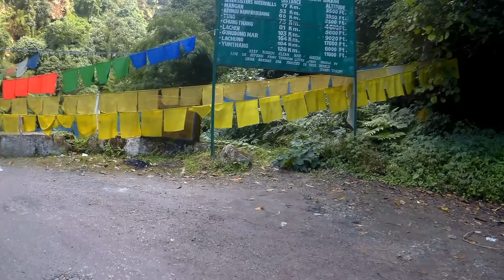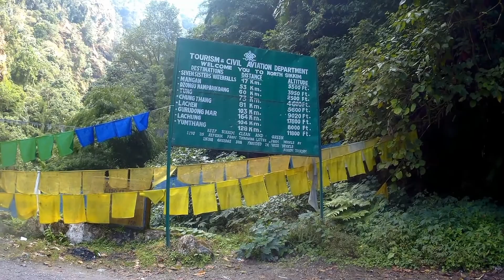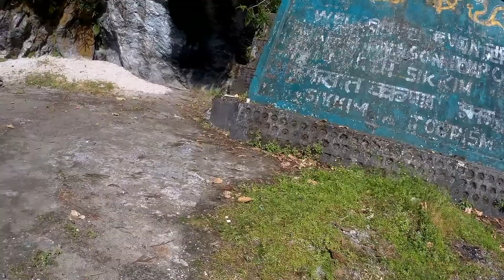Gangtok to Thangu✓✓ Mesmerizing Day 2&3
Gangtok to Thangu
I have uploaded the 2nd part of my sikkim ride this video is a bit long because I want to show you the beauty en route. This video is almost Raw so let me know what you think about this video.